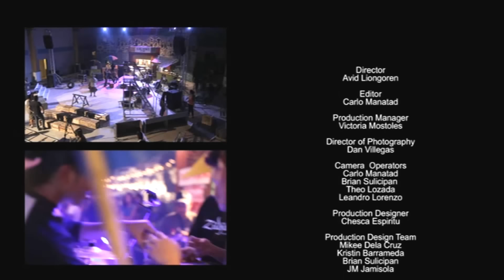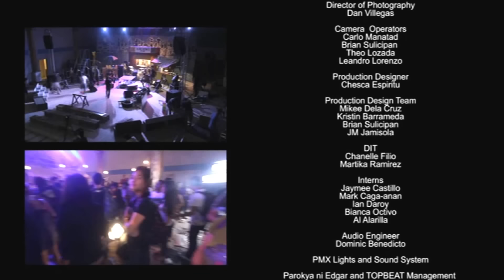"Inuman Sessions Vol. 2" The Yes Yes Show (Feat. Miggy Chavez) + Ending Credits - Parokya Ni Edgar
Inuman Sessions Vol. 2 (2012)